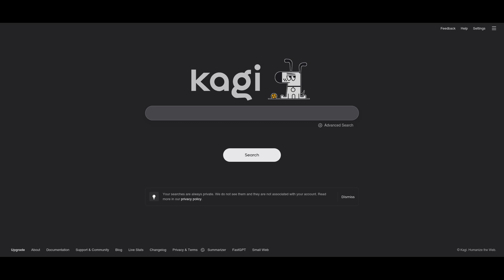Why I've Stopped Using Google Search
I've found it increasingly difficult to get satisfactory results for my queries on Google, the worlds supposed best search engine. What alternatives are there?